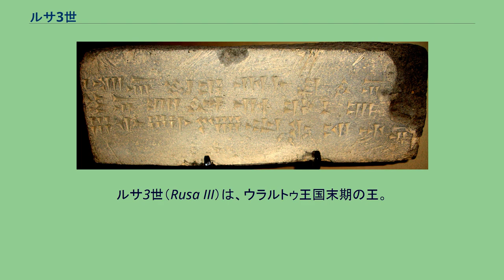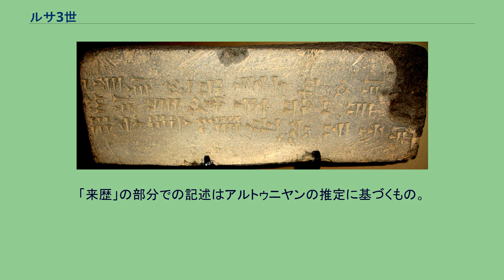ルサ3世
ルサ3世（Rusa III）は、ウラルトゥ王国末期の王。
推定在位期間：紀元前605年 - 595年。
エリメナの息子。
ルサ3世をはじめとするウラルトゥ王国末期については、史料の発見がきわめて限られており、なおも不明な点が多い。
このことはウラルトゥをめぐる国際環境の変化が影響していると思われる。
ウラルトゥの長年の宿敵であり、紀元前7世紀以降は属国として協力するようになったアッシリア帝国は、紀元前609年に新バビロニアとメディア王国の連合軍によって滅ぼされた。
新バビロニア王ナボポラッサルは紀元前609年から607年にかけてウラルトゥを攻撃しており、ウラルトゥはスキタイに加えこの二つの新興国への対処を迫られた。
ルサ3世については、その事績を記した碑文数点が発見されており、実在が確認できる。
父の名はエリメナである。
碑文の内容は、トゥシュパ（現在のヴァン）、エレブニ（現在のエレバン）、テイシュバニ（カルミル・ブルール遺跡）などの諸都市に穀物倉庫を作ったというものである。
外交的には、おそらくメディア王国の属国となっていたものと思われる。
息子のルサ4世が跡を継いだ。
^ アルトゥニヤン（Арутюнян）による推定。
あるアッシリア史料に登場する「ルサ」を、ルサ2世ではなくこのルサ3世とみなして、ルサ3世をサルドゥリ3世よりも前の時代におく説もあり、その場合在位年代はこれよりもずっと以前になる。
「来歴」の部分での記述はアルトゥニヤンの推定に基づくもの。
^ Rollinger 2004, p. 5-6.